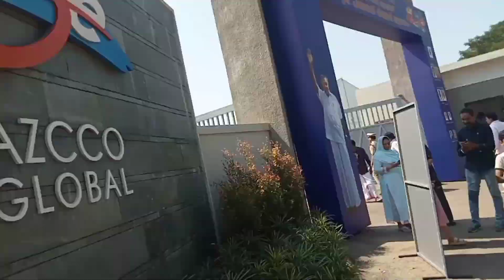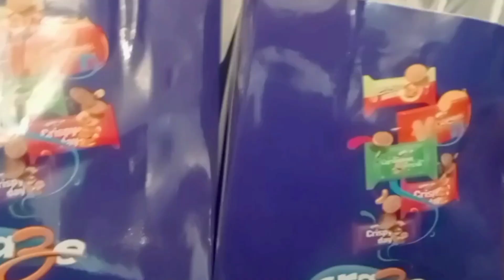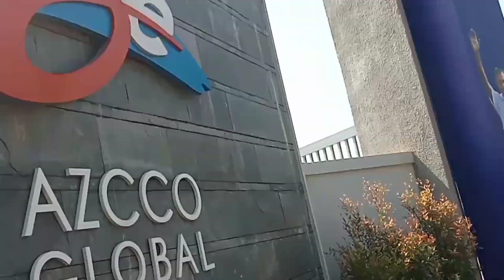Ethrayum vallupum undaayirunno Creze Biscuit companyki / inauguration kinaloor / ഞങ്ങളും പോയപ്പോൾ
Creze Biscuit